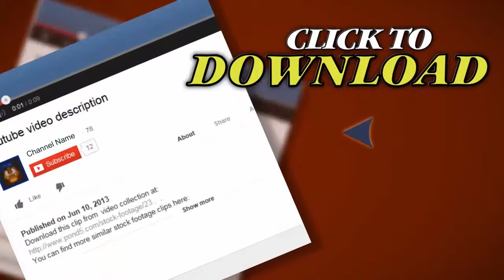Man Working In A Factory. Stock Footage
Thank you for visiting our page Man Working In A Factory. Stock Footage"